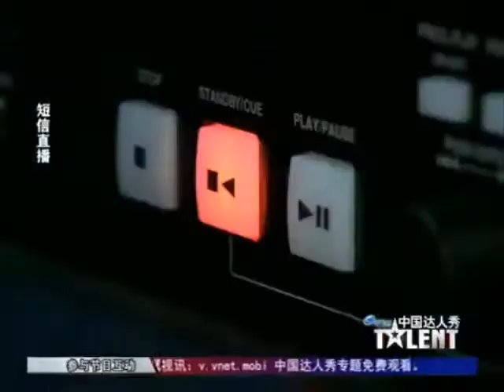China`s got dance